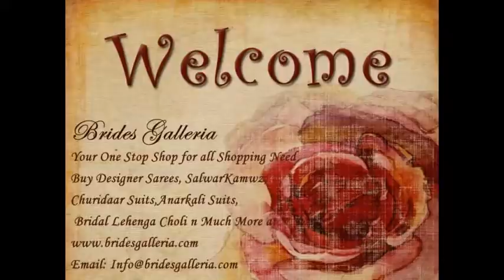hand embroidered saree